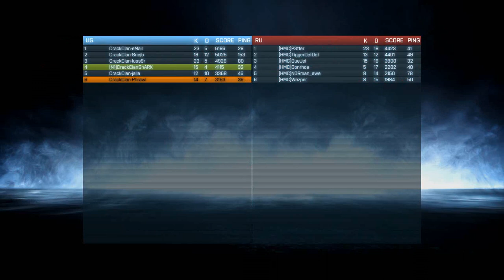Crack Clan vs HMC 6v6 Lolz Scrim (4/4)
Late night 6v6 against Heroes Must Conquer. GG det va kul ^^